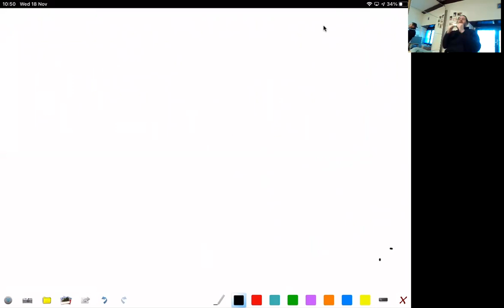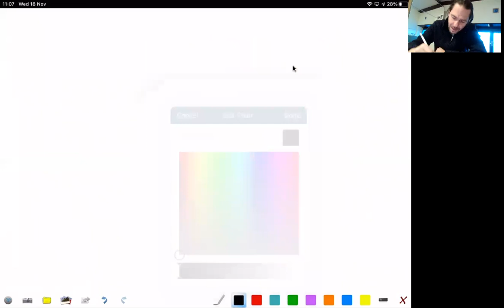Quantum Mechanics for computational biologists: Lecture 22 (part 1)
Solving the Schrödinger equation by truncated eigenstate expansion